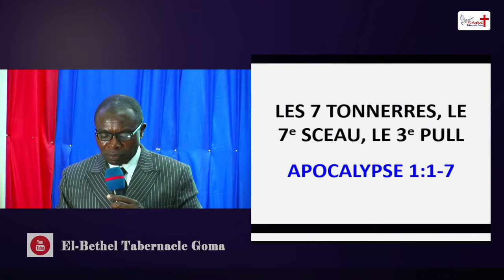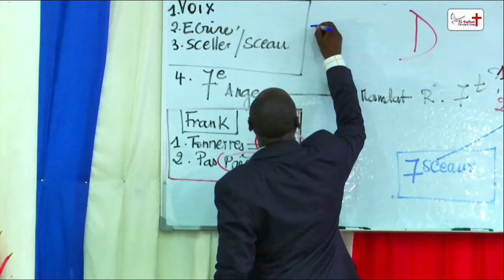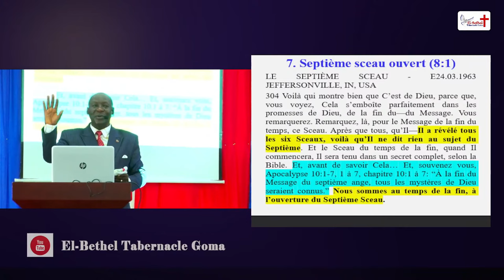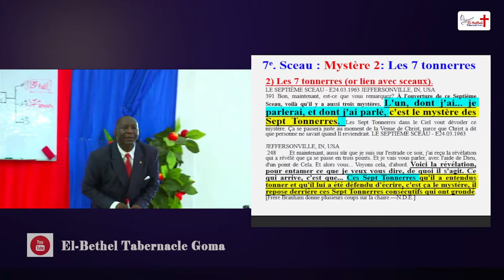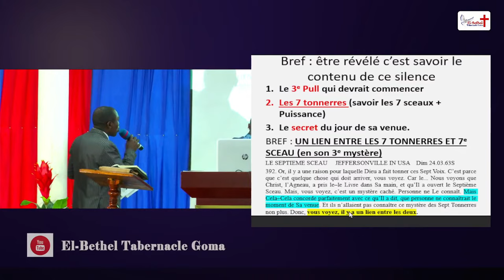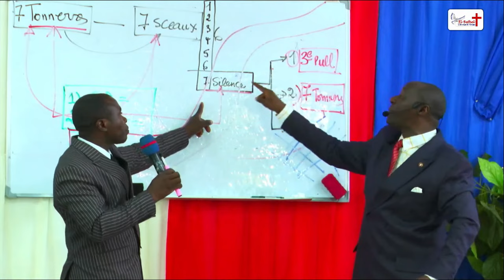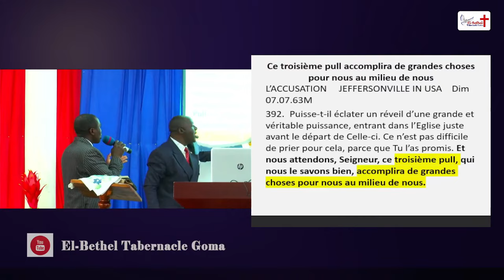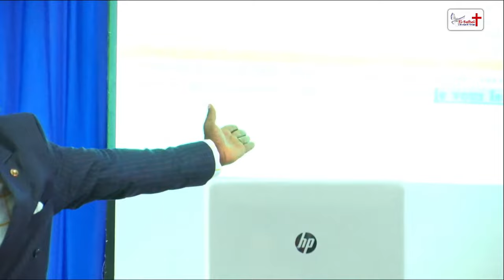Le 7e Sceau d'Apoc. 8:1, est-il révélé ou pas ?